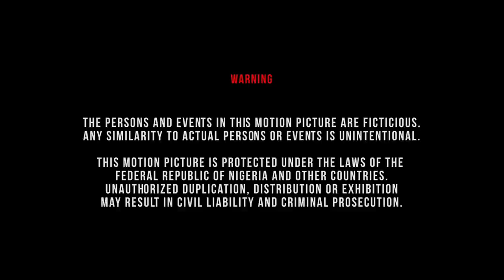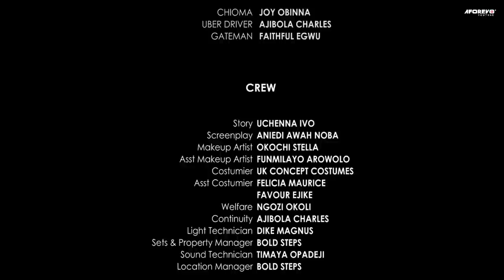RIDE OR DIE (Frederick LEonard & Adaora Ukoh) - Brand New 2023 Nigerian Movie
After her husband's death, Mofe made a decision not to get into another love entanglement, but then Kenneth persuades his way into her life.